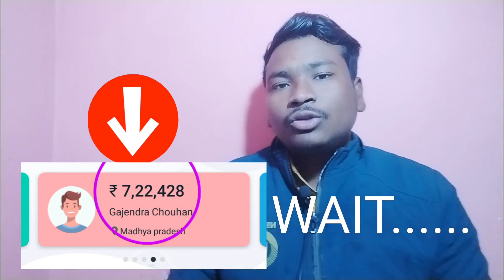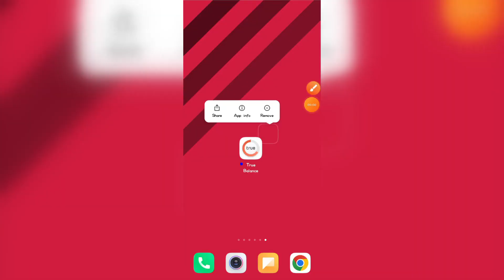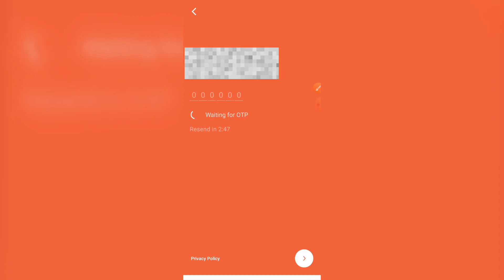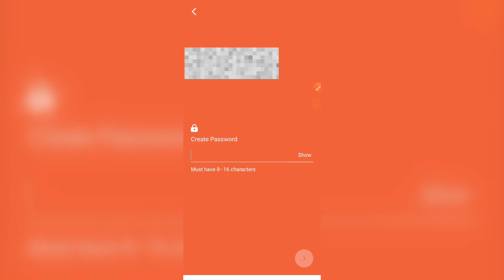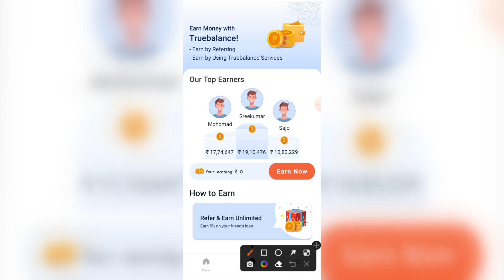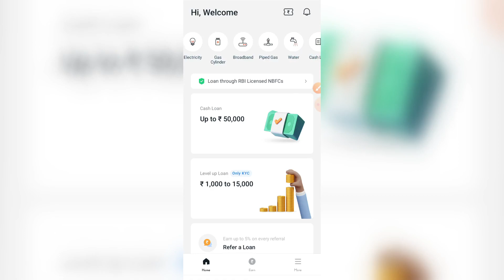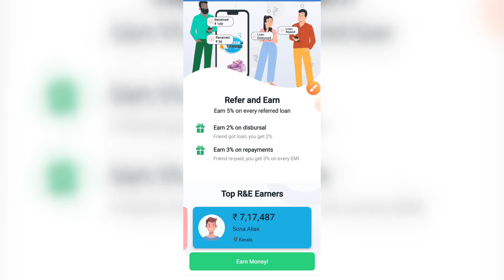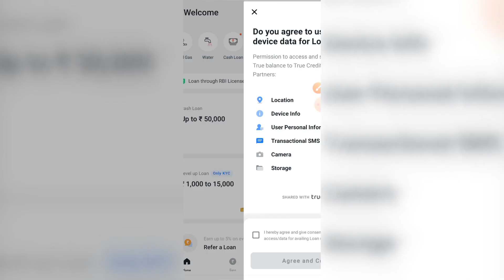TrueBalance App Se Paise Kaise Kmaye | Paise Dene Wala App | Make Money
is Video Me Mai Aapko Btya Hu Aap Kaise TRUEBLANCE App Se Paise Earn Kar Sakte.

true balance se paise kaise kamaye 2023
paise kmane wala app
earning apps
make money
paise kmane wala app today